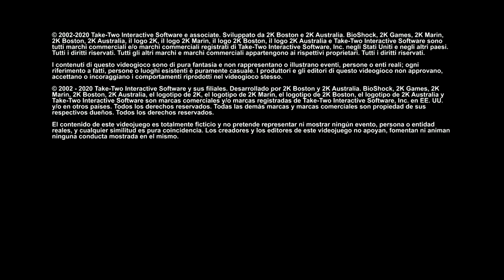Bioshock - Full Gameplay (Welcome to Rapture) Part 1